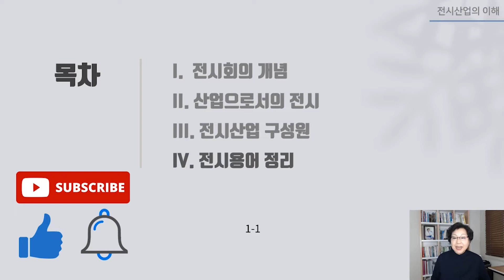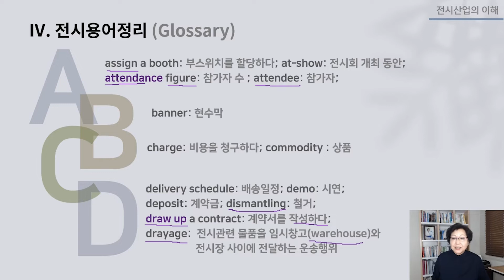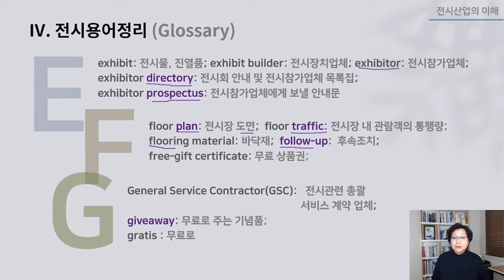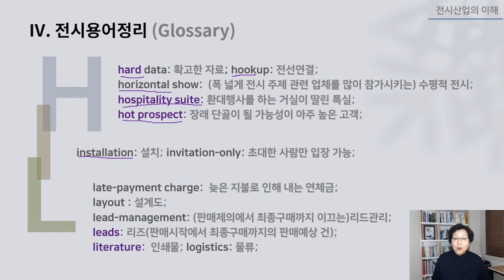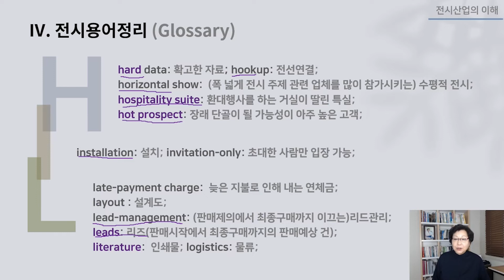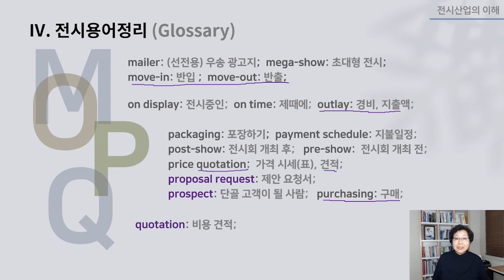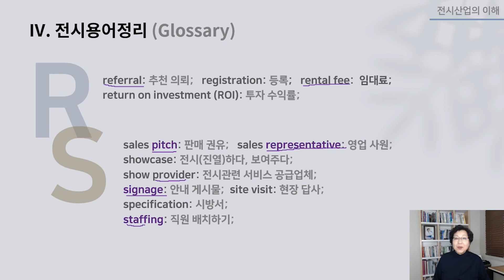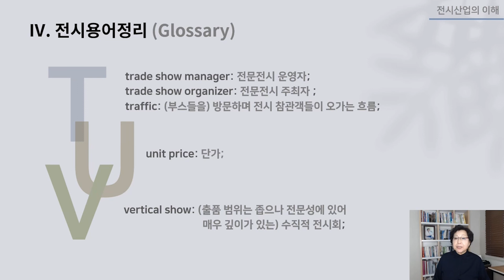[서교수 강의실] 국제전시 실무영어 제 1편 전시산업의 이해: 전문전시 용어 정리(1-3)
영어로 요약된 ‘전문 전시 용어’를 정리합니다.

- 오늘 함께 알아볼 영어 표현:
1. assign a booth: 부스위치를 할당하다
2. dismantling: 철거
3. drayage:  전시관련 물품을 임시창고(warehouse)와 전시장 사이에 전달하는 운송행위
4. exhibitor directory: 전시회 안내 및 전시참가업체 목록집
5. exhibitor prospectus: 전시참가업체에게 보낼 안내문
6. floor plan: 전시장 도면
7. hot prospect: 장래 단골이 될 가능성이 아주 높은 고객
8. lead-management: (판매제의에서 최종구매까지 이끄는)리드관리